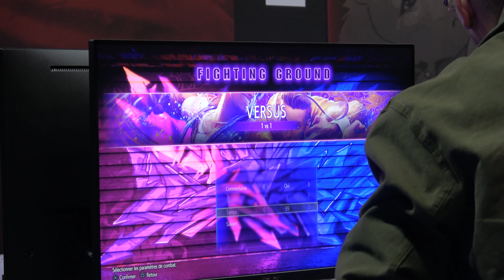[GAMEPLAY OFF-SCREEN] Street Fighter 6 à la PGW Restart (2022)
Découvrez du gameplay off-screen provenant directement de la PGW RESTART pour le jeu Street Fighter 6.